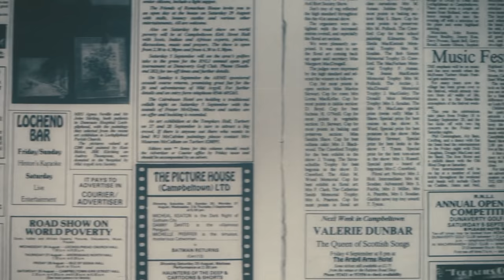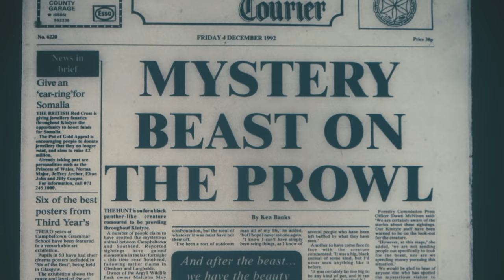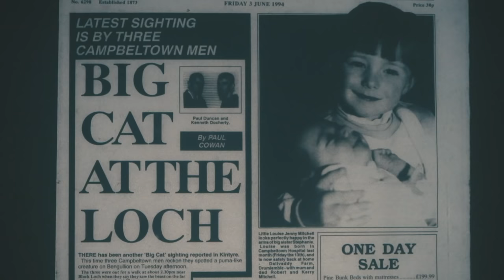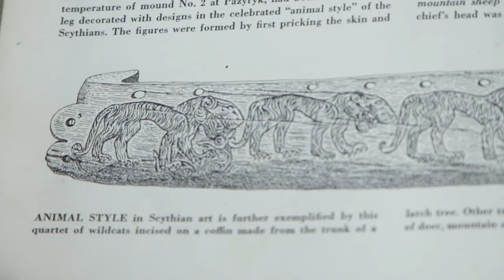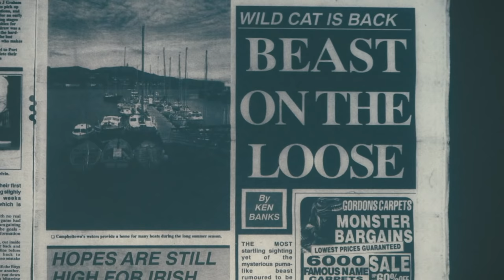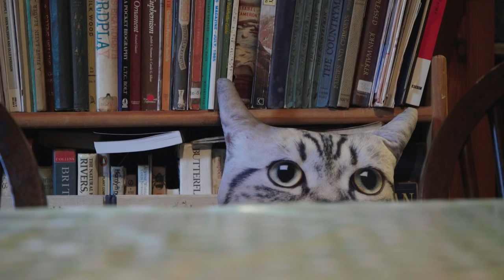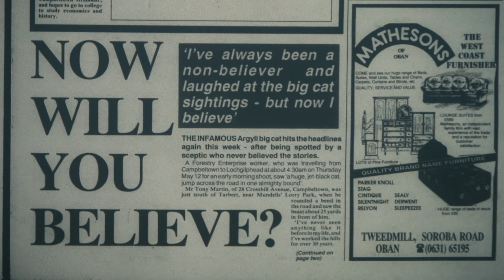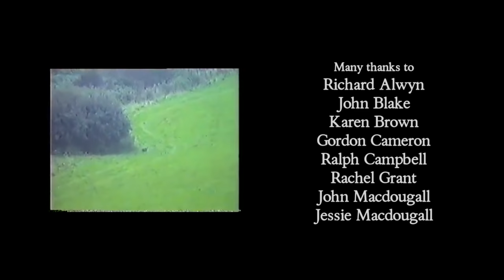Rare Creatures (2020) - Short Documentary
It may be hard to believe that the wild hills of Kintyre, Scotland, are home to mysterious cat-like creatures, but a few lucky individuals know exactly what they saw.

OFFICIAL SELECTION
09/2020 - Close:Up Edinburgh Docufest (UK)  - WINNER Best Scottish Production
03/2021 - Glasgow Short Film Festival (UK)

CREDITS
Directed, produced and edited by Cameron Nicoll
Associate Producer - Connor Bardsley-Hodgkiess
Cinematography - Connor Bardsley-Hodgkiess, Cameron Nicoll
Sound Recording - Connor Bardsley-Hodgkiess
Sound Mixing - Nicky Green